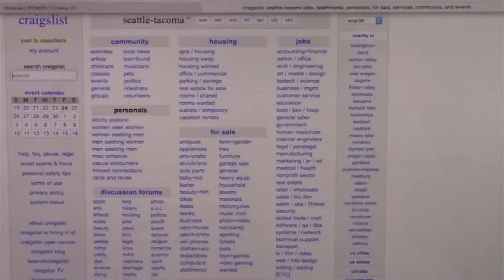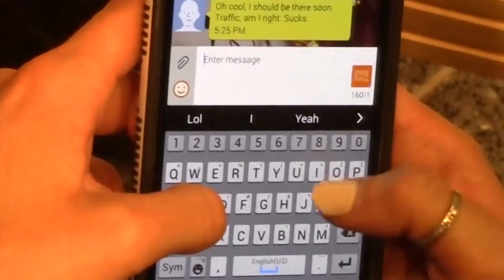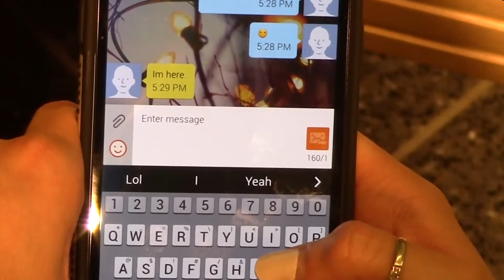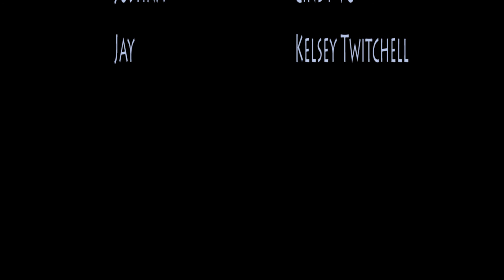"STRICTLY PLATONIC" SHORT FILM